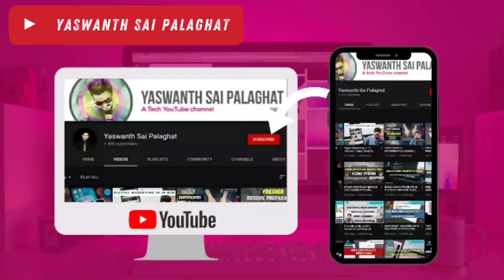CAREER OPPORTUNITIES AFTER GRADUATION | Yaswanth Sai Palaghat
Check out the new Course titled "Building an Object Detection Web App using TENSORFLOW, OpenCV and Flask" published in Udemy.

Building a Face Detection and Recognition model from scratch using machine learning and OpenCV